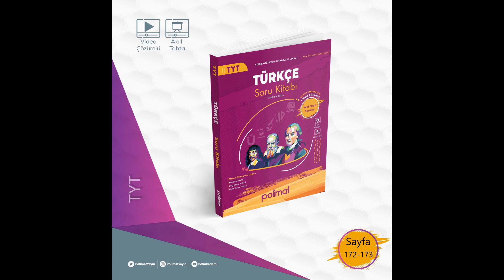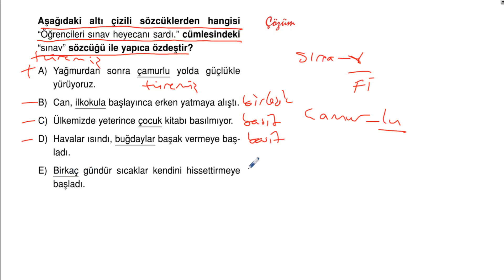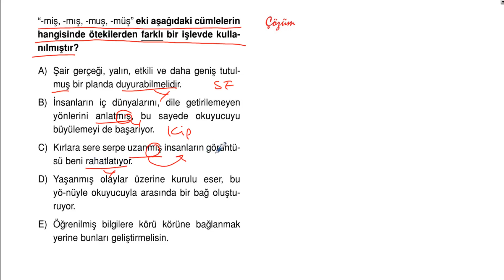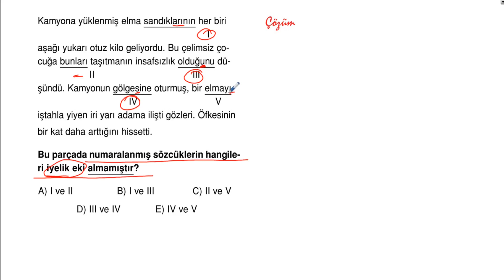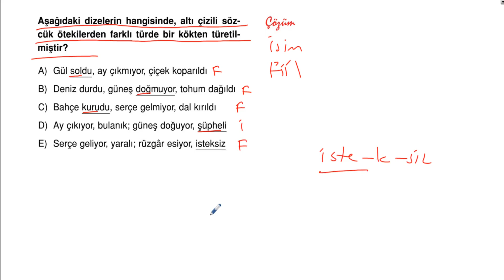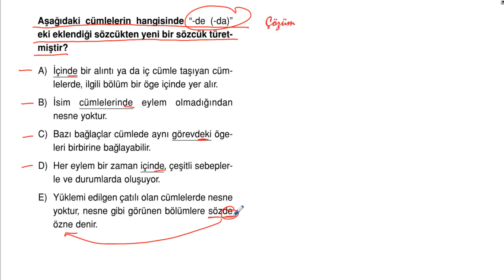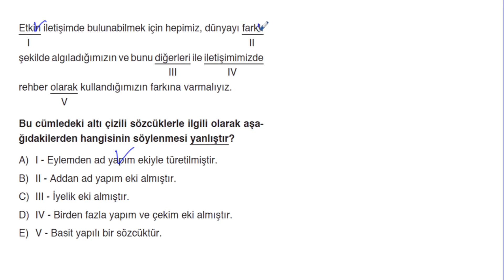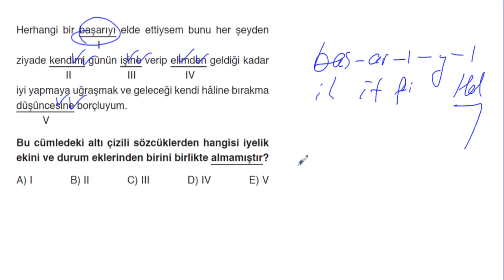POLİMAT YAYINLARI TYT TÜRKÇE SORU KİTABI SAYFA*172-173